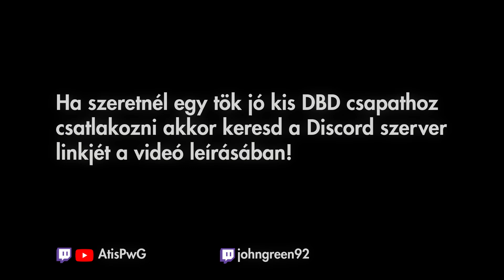Killer Gyámolítók Anthem (DBD AI Music Videoklip)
Egyszer volt hol nem volt, van egy összetartó Discord DBD csapat. Hallgasd meg a himnuszukat!

Zene: AI - Mesterséges Inteligencia
Dalszöveg: Kincses Attila (Atis)

Köszönjük hogy meghallgattad a zenét.